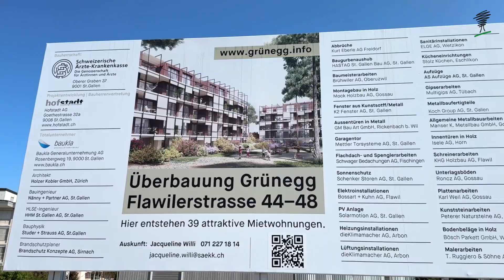Garten-Neuanlage in Oberuzwil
Es geht in grossen Schritten vorwärts auf der Baukla-Baustelle in Oberuzwil. Schon sehr bald wird es grün!
Planen auch Sie ein Gartenbauprojekt?

MARTIN SCHEFER AG
Gartenbau • Gartenpflege